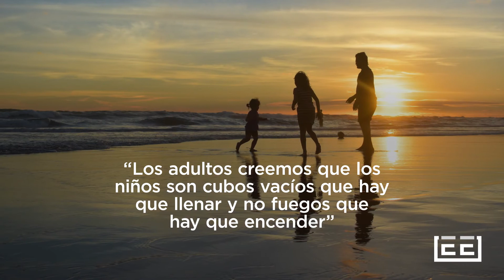Educar es conectar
En todo ser humano existe grandeza y sabiduría. Afina tus sentidos para poder percibirla y trabajar con ella.